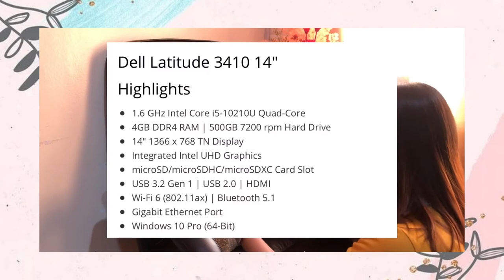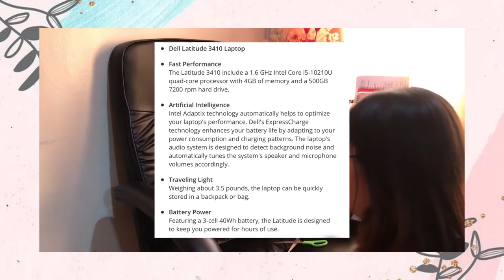UNBOXING DELL LAPTOP LATITUDE 3410 | Accenture Ph | Work from home 2021